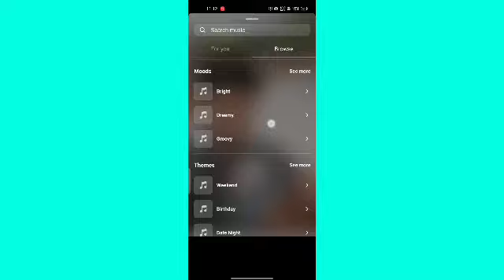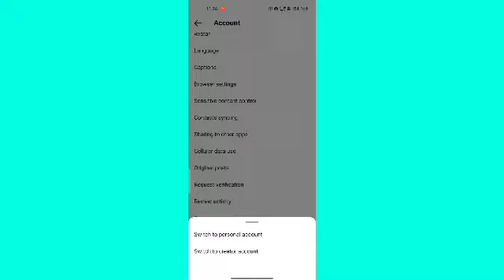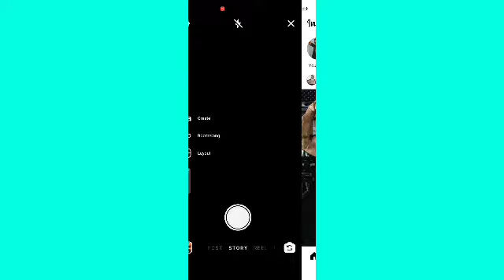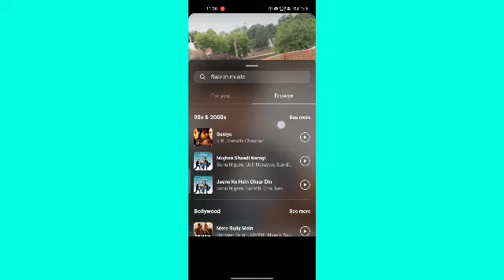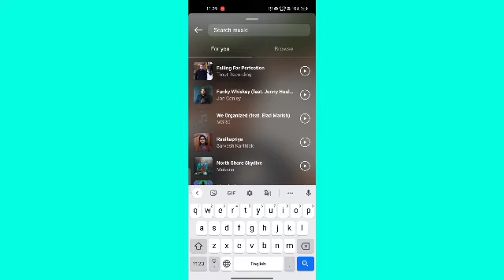instagram story par hindi song nahin a raha hai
Hello gays kese ho Gays  Iss Video Me Hamne Aapko Bataya He ki instagram story par hindi song nahin a raha hai i Hope Ye Video Aapko pasandh Aayi Hogi Gays Agar Aapko Ye Video Pasandh Aayi To Aap Iss Video Lo like Share And Commments Jarur kare Or Channel Ko Jarur Subcribe Kare Or Bell Icon Ko Jarur Press Kare Jisse Agar Me Koi New Video Upload Karunga To Uski Notification aapko Sabse pehle Milegi